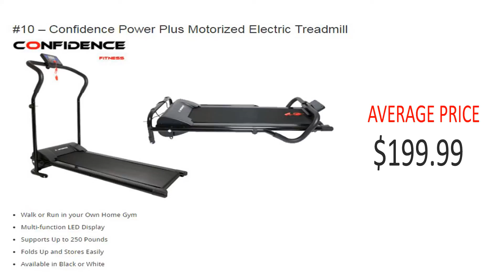Best Treadmills for the Home Gym - Top 10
These top rated treadmills may vary in price, but one thing is for certain, the quality is there in all of them. Go ahead and take a look for yourself, you may just end up running off with one!